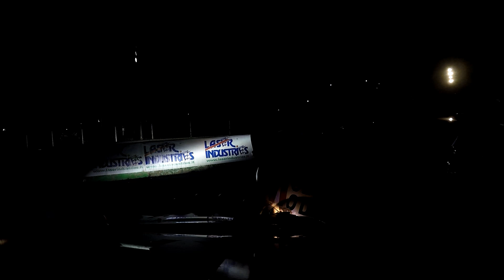Rally Monza Show 2014 - Alessandro Bosca / Roberto Aresca - Ford Fiesta WRC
Alessandro Bosca navigato da Roberto Aresca impegnato sulla prova 6 Grand Prix 1 di 32,5 km. Il Grande Sorpasso su Uccio !